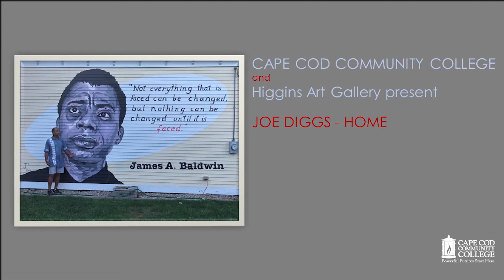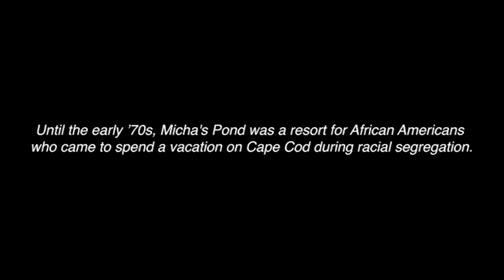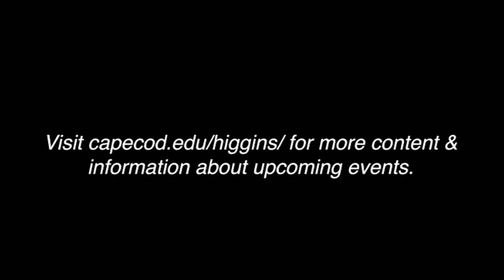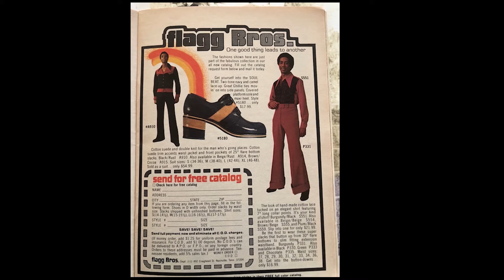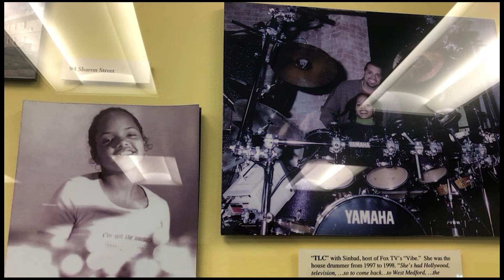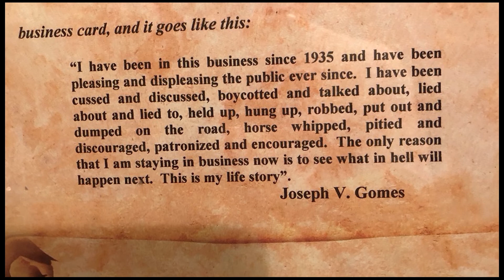Higgins Art Gallery Presents: "Home" with Artist in Residence Joe Diggs